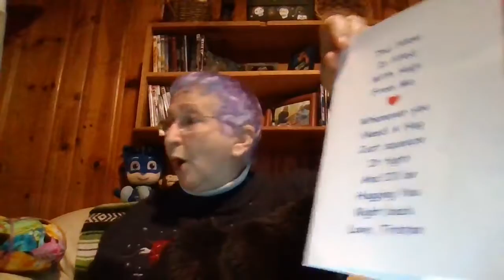Living in the Light - 11-4-21 - Living in the Light at Home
Most of us have accumulated countless items we rarely, if ever, use. Do a little letting go as you do your fall cleaning, and see how light you will feel in mind and body.